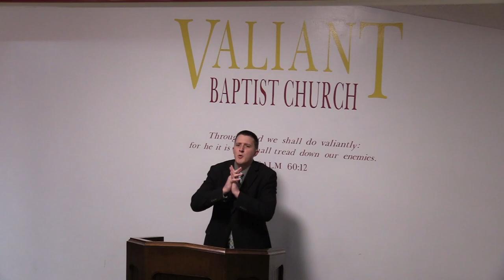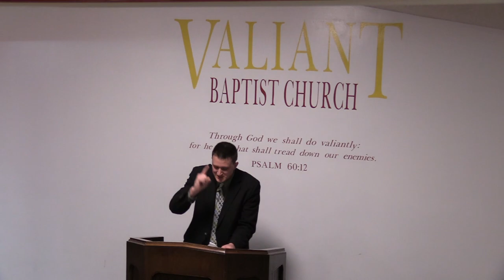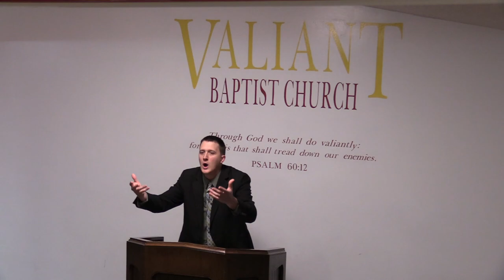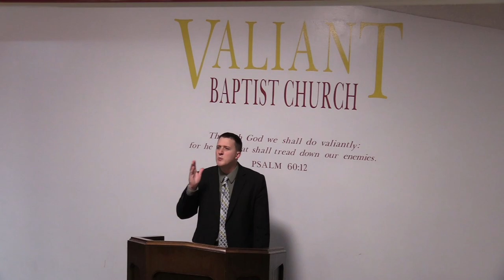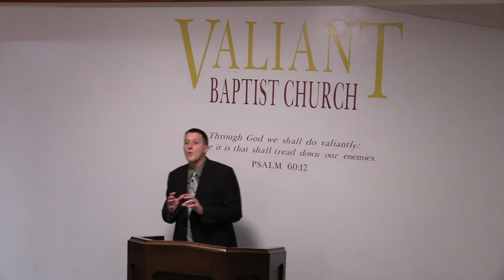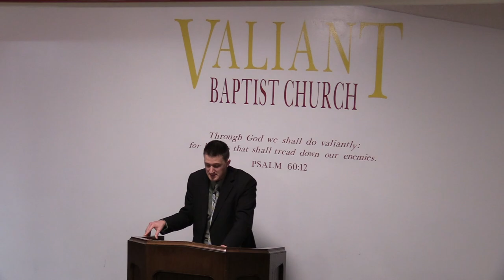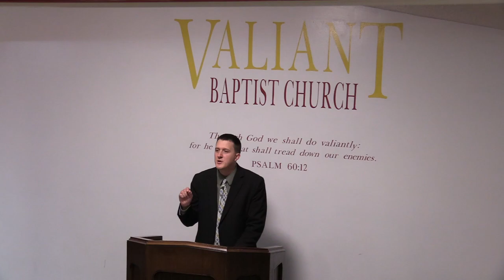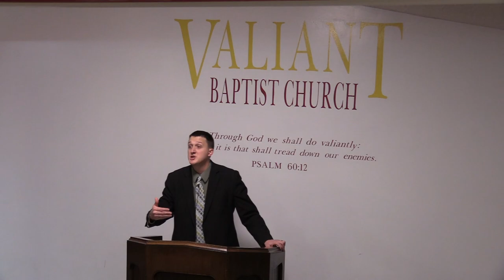Hebrews 11 Bible Study | Hall of Faith, Old Testament Heroes, Heroes of the Faith